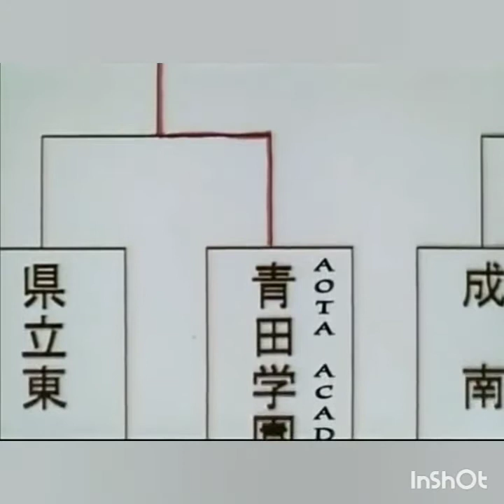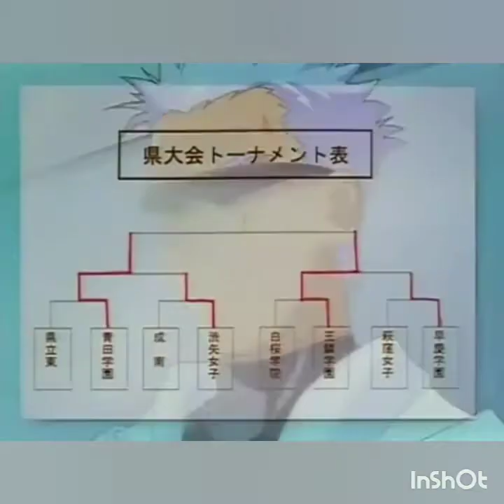Lovey romantic love story in cartoon 18+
Teacher student love baskit bol choch and players love story lovely love story in cartoon with English 18+video